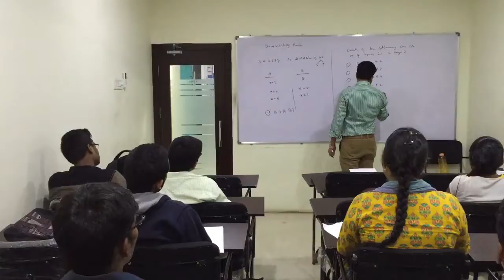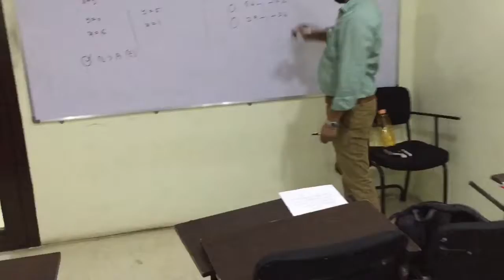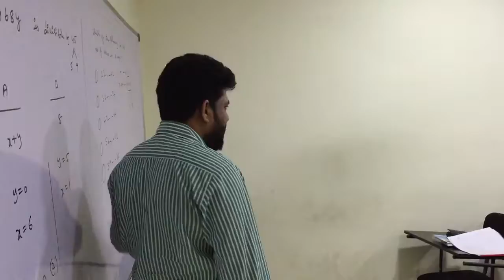Best GRE Coaching in Hyderabad @ Texas Review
Best GRE Coaching Classes in Hyderabad @ Texas Review

Fore more information about GRE, GMAT, IELTS, TOEFL, SAT, PTE

Give a call at 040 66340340